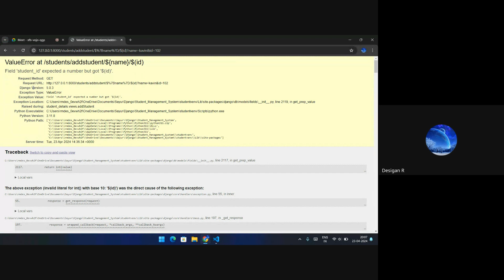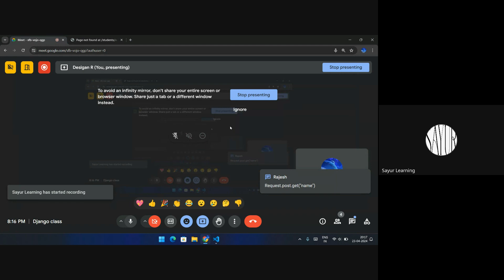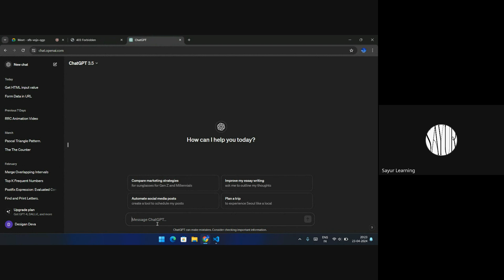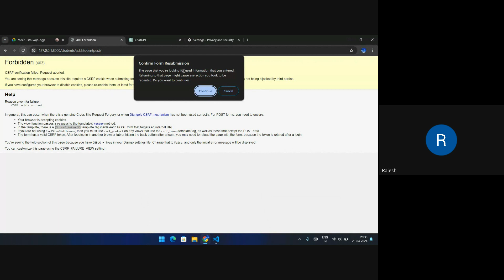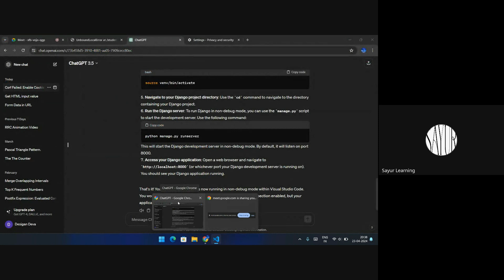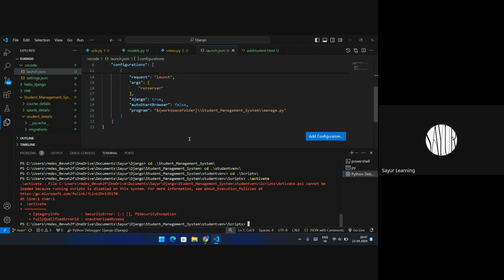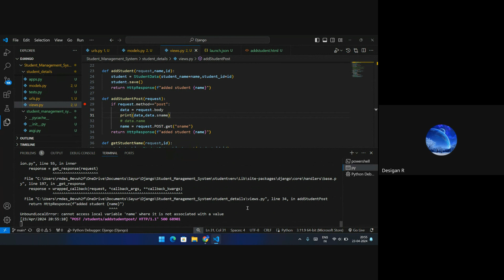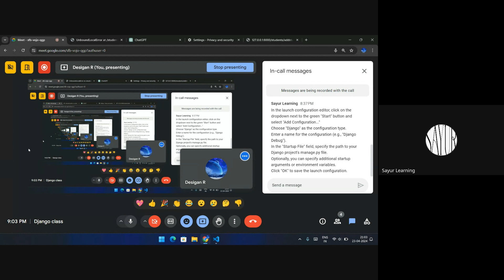Django POST request debugging